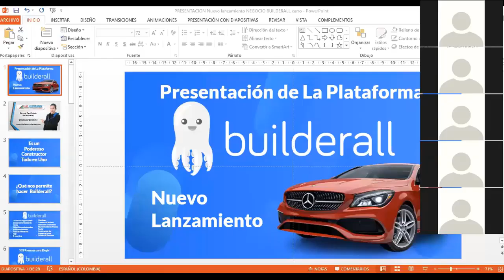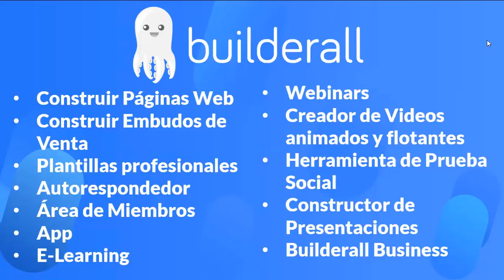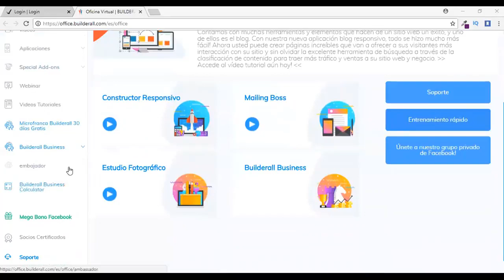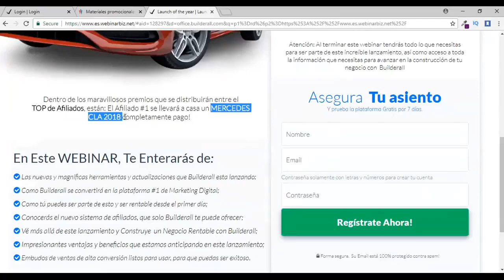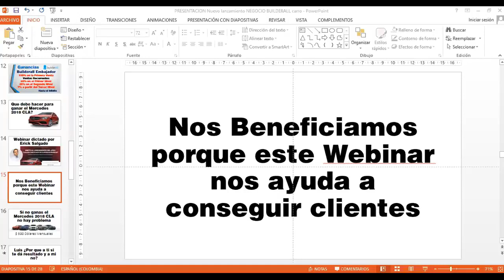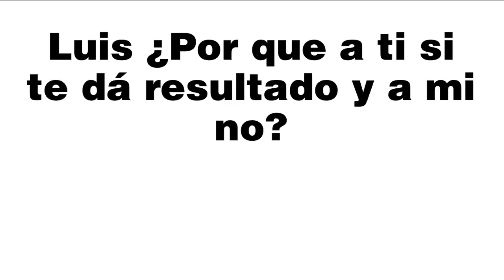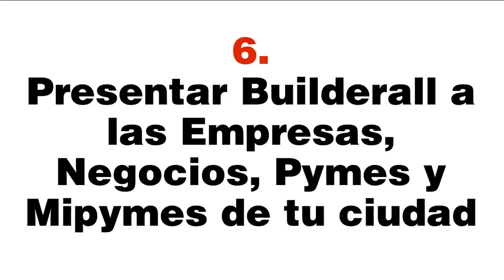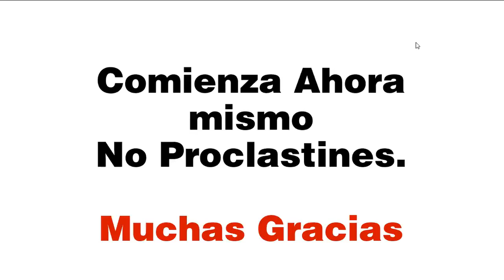Nuevo Lanzamiento de la Plataforma Builderall